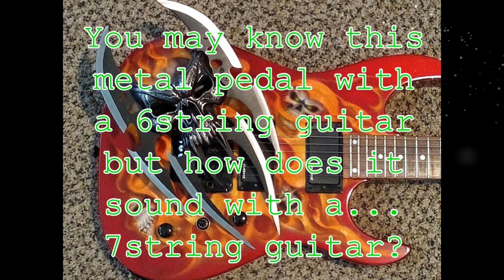7 String with Engl Reaper pedal